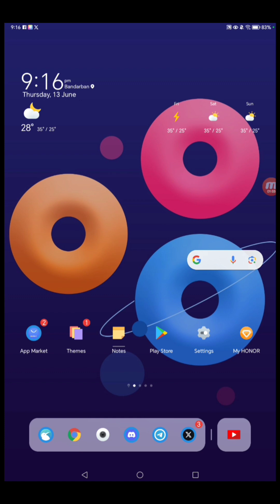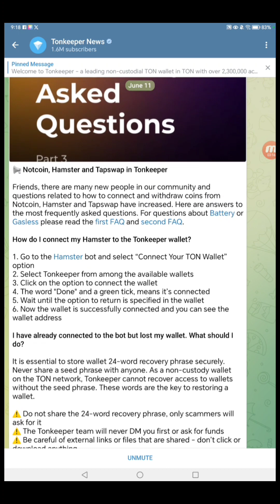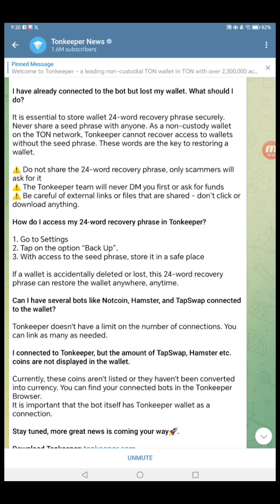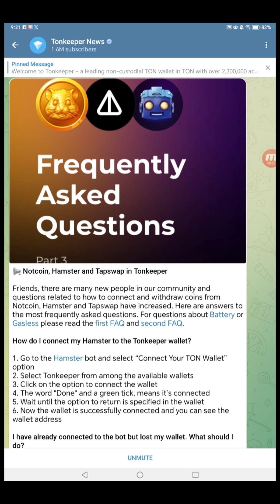Tapswap big update. Tonkeeper wallet add soon